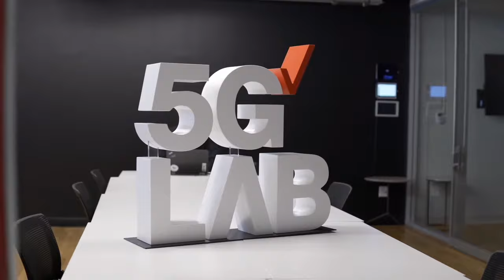Verizon kicks-off! The future of 5G and CES - Livestream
Tune in at 3:30pm PT / 6:30pm ET on Mon. Jan. 11 as Verizon CEO Hans Vestberg delivers the annual CES kick off keynote, where he'll discuss the future of 5G.